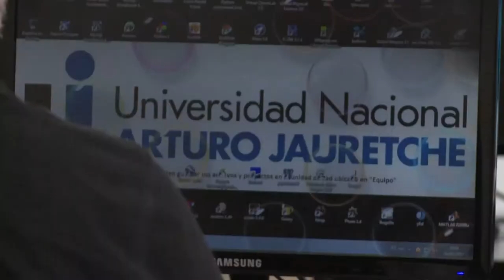Taller de Alfabetización informacional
El martes 23 de mayo en el aula 34 de nuestra universidad, comenzó a realizarse el Taller de Alfabetización informacional y herramientas digitales, que está dirigido a docentes y que se enmarca dentro del Programa de Lectura y Escritura.